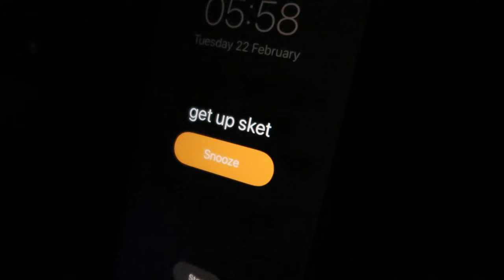a productive day in my life *realistic*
hey:)